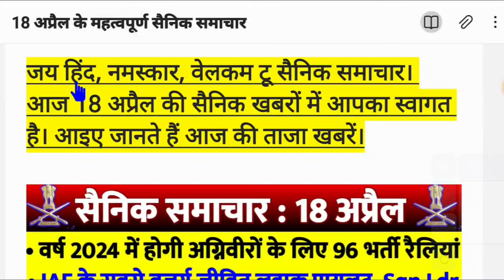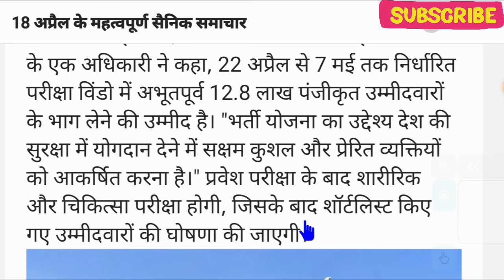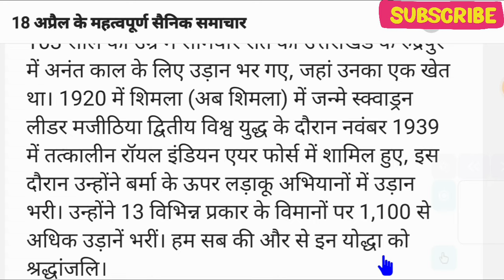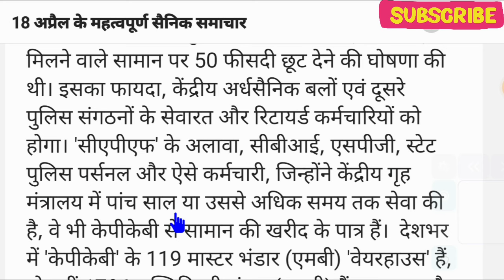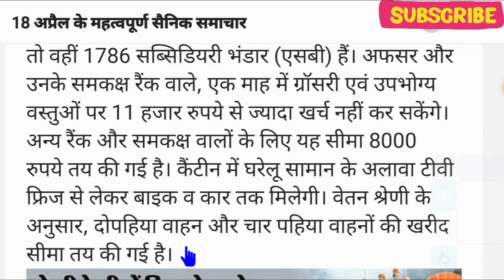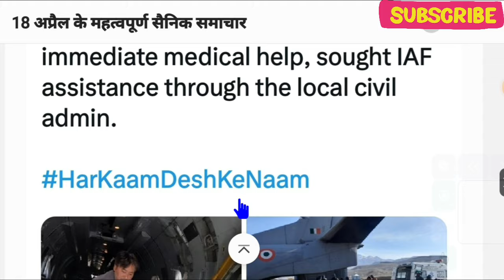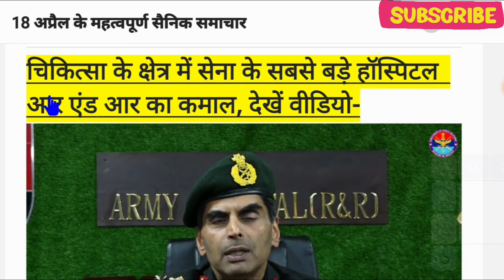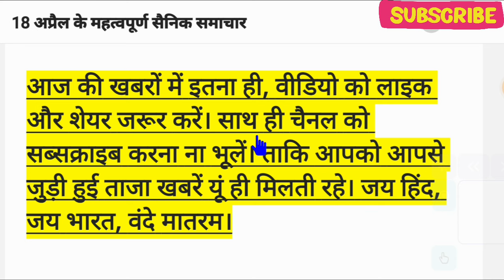वाह!कैंटीन में 50% की छूट, अग्निवीरों के लिए होगी 96 रैलियां, 103 वर्ष के योद्धा का निधन, जीता दिल🔥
सेना वर्ष 2024 में अग्निवीरों के लिए 96 भर्ती रैलियों का करेगी आयोजन।
सेना वित्तीय वर्ष 2024-25 में देश भर में 96 भर्ती रैलियां आयोजित करने वाली है। रैलियों में से ग्यारह भर्तियां विशेष रूप से सैन्य पुलिस कोर में महिला अग्निवीरों के चयन के लिए होंगी। “सेना ने एक ऑनलाइन संयुक्त प्रवेश परीक्षा निर्धारित की है जो देश भर में 174 स्थानों पर होगी। सेना के एक अधिकारी ने कहा, 22 अप्रैल से 7 मई तक निर्धारित परीक्षा विंडो में अभूतपूर्व 12.8 लाख पंजीकृत उम्मीदवारों के भाग लेने की उम्मीद है। "भर्ती योजना का उद्देश्य देश की सुरक्षा में योगदान देने में सक्षम कुशल और प्रेरित व्यक्तियों को आकर्षित करना है।" प्रवेश परीक्षा के बाद शारीरिक और चिकित्सा परीक्षा होगी, जिसके बाद शॉर्टलिस्ट किए गए उम्मीदवारों की घोषणा की जाएगी।

भारतीय वायुसेना के सबसे बुजुर्ग जीवित लड़ाकू पायलट, स्क्वाड्रन लीडर दलीप सिंह मजीठिया का 103 वर्ष की आयु में निधन हो गया।
भारतीय वायु सेना (आईएएफ) के सबसे पुराने जीवित लड़ाकू पायलट, स्क्वाड्रन लीडर दलीप सिंह मजीठिया, 103 साल की उम्र में सोमवार रात को उत्तराखंड के रुद्रपुर में अनंत काल के लिए उड़ान भर गए, जहां उनका एक खेत था। 1920 में शिमला (अब शिमला) में जन्मे स्क्वाड्रन लीडर मजीठिया द्वितीय विश्व युद्ध के दौरान नवंबर 1939 में तत्कालीन रॉयल इंडियन एयर फोर्स में शामिल हुए, इस दौरान उन्होंने बर्मा के ऊपर लड़ाकू अभियानों में उड़ान भरी। उन्होंने 13 विभिन्न प्रकार के विमानों पर 1,100 से अधिक उड़ानें भरीं। हम सब की और से इन योद्धा को श्रद्धांजलि।

कैंटीन में अर्धसैनिक बलों को मिलेगा ये सामान, रैंक के हिसाब से खरीद सकेंगे टीवी-फ्रिज से लेकर बाइक-कार।
केंद्र सरकार ने केंद्रीय पुलिस कल्याण भंडार (केपीकेबी) में मिलने वाले सामान पर 50 फीसदी छूट देने की घोषणा की थी। इसका फायदा, केंद्रीय अर्धसैनिक बलों एवं दूसरे पुलिस संगठनों के सेवारत और रिटायर्ड कर्मचारियों को होगा। 'सीएपीएफ' के अलावा, सीबीआई, एसपीजी, स्टेट पुलिस पर्सनल और ऐसे कर्मचारी, जिन्होंने केंद्रीय गृह मंत्रालय में पांच साल या उससे अधिक समय तक सेवा की है, वे भी केपीकेबी से सामान की खरीद के पात्र हैं।  देशभर में 'केपीकेबी' के 119 मास्टर भंडार (एमबी) 'वेयरहाउस' हैं, तो वहीं 1786 सब्सिडियरी भंडार (एसबी) हैं। अफसर और उनके समकक्ष रैंक वाले, एक माह में ग्रॉसरी एवं उपभोग्य वस्तुओं पर 11 हजार रुपये से ज्यादा खर्च नहीं कर सकेंगे। अन्य रैंक और समकक्ष वालों के लिए यह सीमा 8000 रुपये तय की गई है। कैंटीन में घरेलू सामान के अलावा टीवी फ्रिज से लेकर बाइक व कार तक मिलेगी। वेतन श्रेणी के अनुसार, दोपहिया वाहन और चार पहिया वाहनों की खरीद सीमा तय की गई है।

भारतीय वायु सेना ने फिर जीता J&K के लोगों का दिल,
J&K में भारतीय वायु सेना (IAF) के एक An-32 परिवहन विमान ने कारगिल से श्रीनगर तक तत्काल चिकित्सा सहायता की आवश्यकता वाले दो नागरिक रोगियों को एयरलिफ्ट किया। स्थानीय प्रशासन द्वारा भारतीय वायुसेना की सहायता मांगे जाने के बाद विमान को सेवा में लगाया गया। भारतीय वायु सेना अक्सर हमारे देश के लोगों को इस प्रकार की तत्काल सहायता पहुंचती रहती है इसलिए भारतीय वायुसेना को सलाम।

चिकित्सा के क्षेत्र में सेना के सबसे बड़े हॉस्पिटल  आर एंड आर का कमाल,

ताकि आपको आपसे जुड़ी हुई ताजा खबरें यूं ही मिलती रहे। जय हिंद, जय भारत, वंदे मातरम।

🇮🇳🙏Jai Hind🙏🇮🇳 .

✔️SPARSH Pension Portal for pensioners. Equal Military Service Pay. Equal MSP.